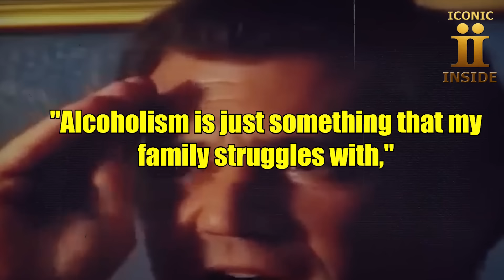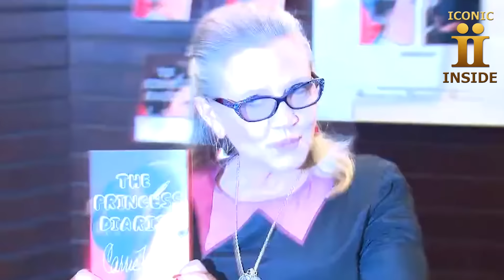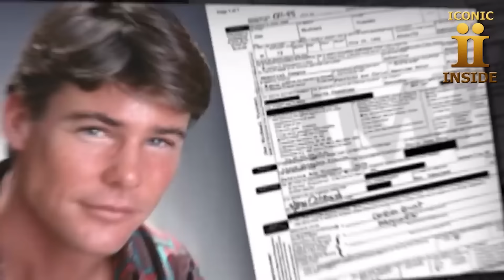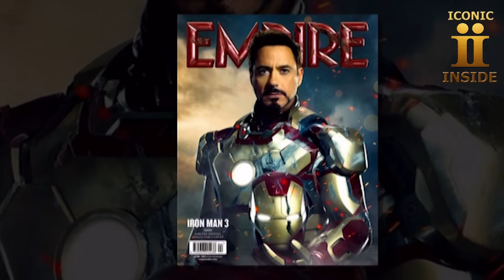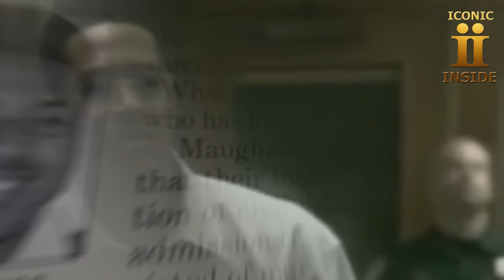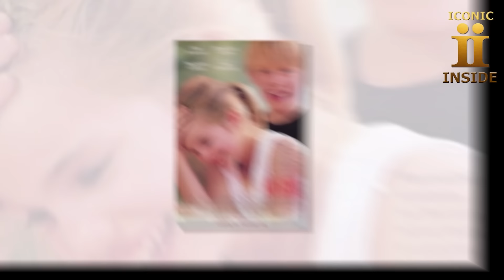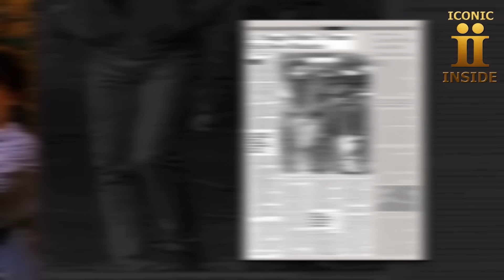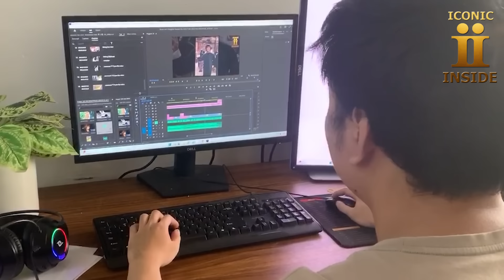15 Actors DESTROYED by Drugs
15 Actors DESTROYED by Drugs
"Iconic Inside" is a channel that delivers meaningful content, perfectly aligned with the goal of uncovering the true value and essence of iconic figures and historical events. This name evokes a sense of delving deep into the soul and intellect of cultural icons, revealing the stories, intrinsic values, and hidden secrets behind their glamorous facades. "Iconic Inside" emphasizes uncovering lesser-known stories and profound meanings these characters and events hold, thereby providing viewers with educational, rich, and insightful information.

celebrity, hollywood celebrities,70s celebrities,1960s,1970s,celebrities then vs now, then vs now, Celeb, Celebs, hollywood, hollywood star, actors, actresses, historical,